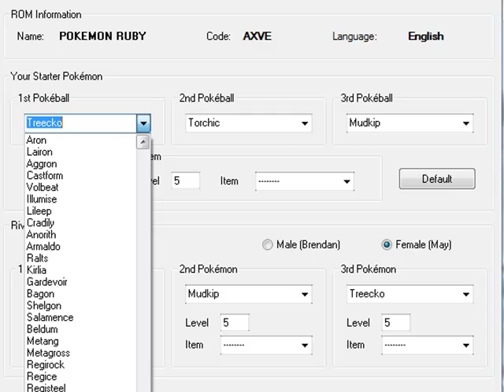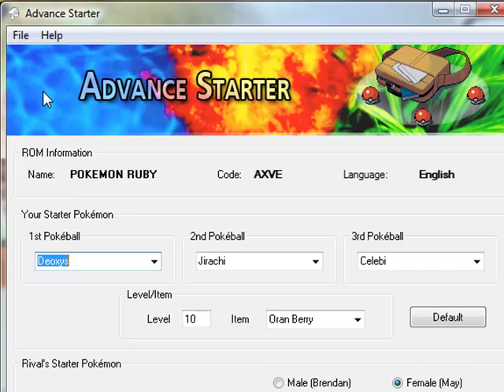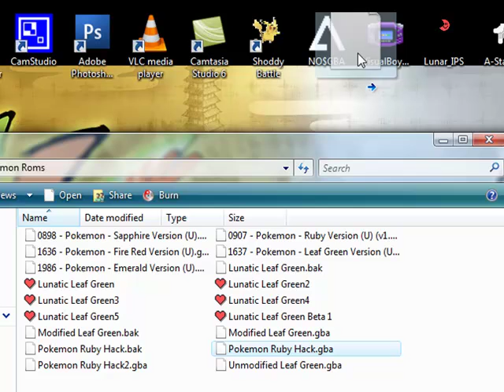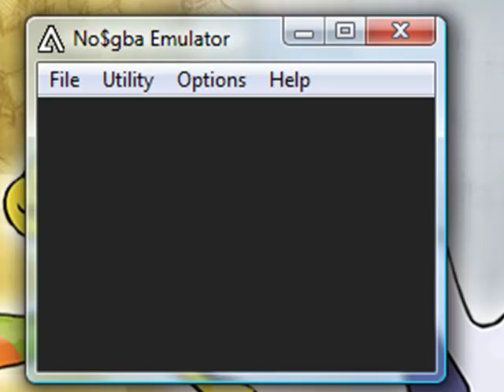Pokemon Hacking: How do I change the starters?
In this video, I will show you how to change the starters of 3rd generation games.

Program:

Advance Starter (A-Starter)